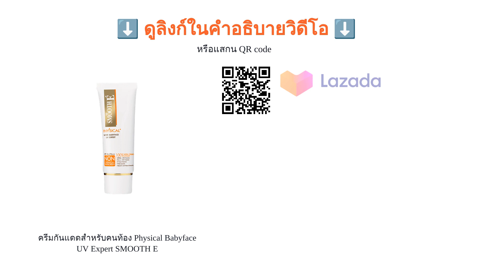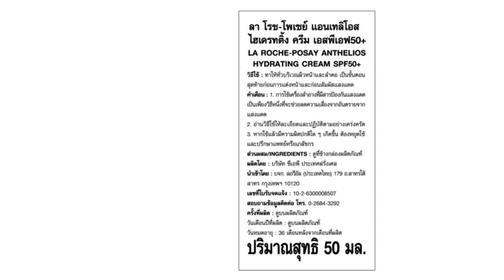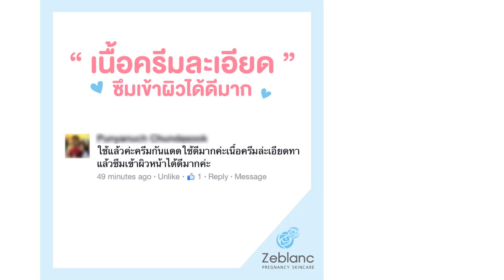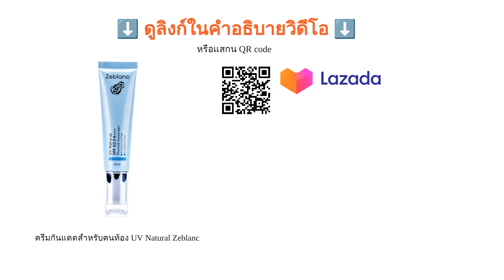🌵 5 อันดับ ครีมกันแดดคนท้อง ยี่ห้อไหนดี 2023